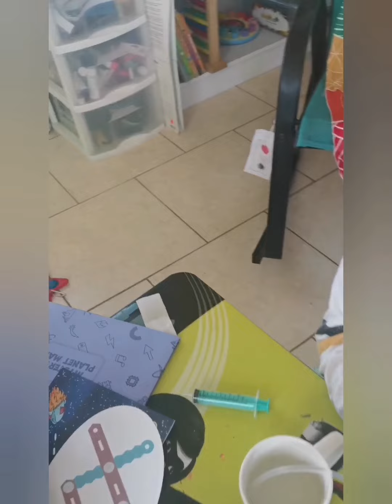Energía Hidráulica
👨‍🏫Educando y aprendiendo sobre lo que es la energía hidráulica. ⛲📚